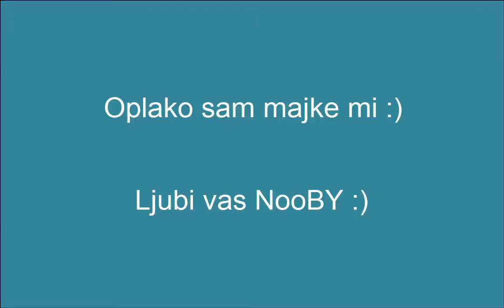NoobY se malo zeza#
edit: Cokac :)